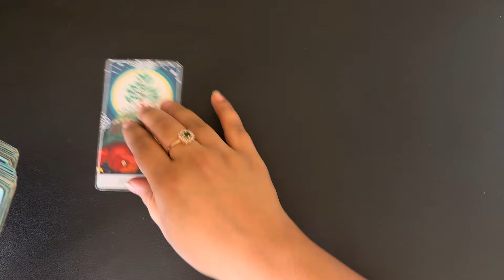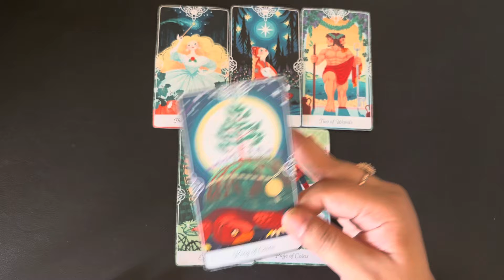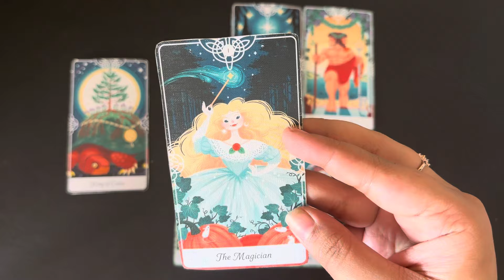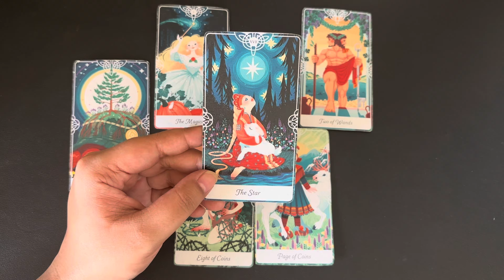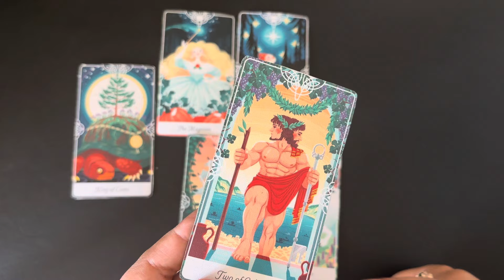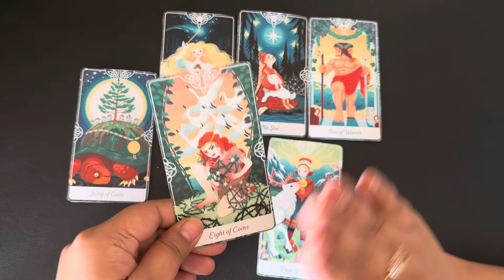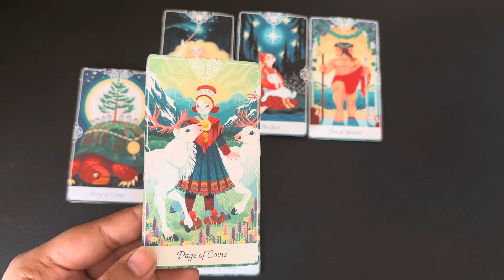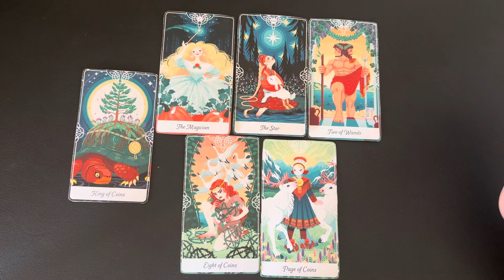Cancer (Kark) June 2024 | love hindi tarot June | No Contact tarot card reading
⌚TimeStamps
00:00 Introduction🤭
00:35 Love Prediction 💕

June 2024 tarot June 2024 hindi tarot 2024 June tarot reading June 2024 reading in Hindi love reading June 2024 rashifal reading June 2024 hindi tarot reading June  2024 love tarot June 2024 June love tarot